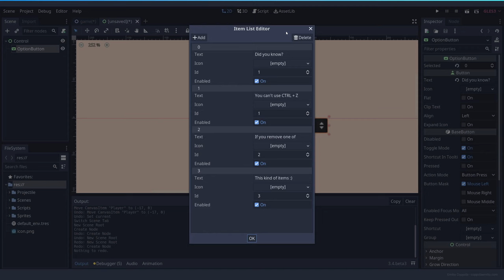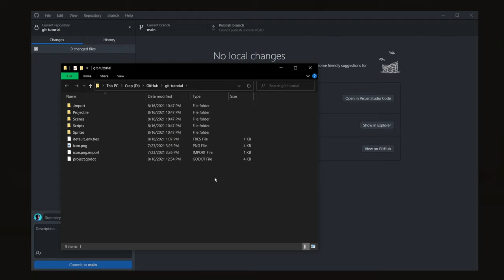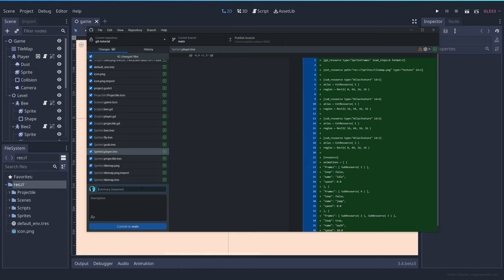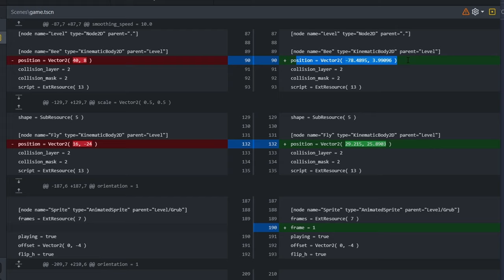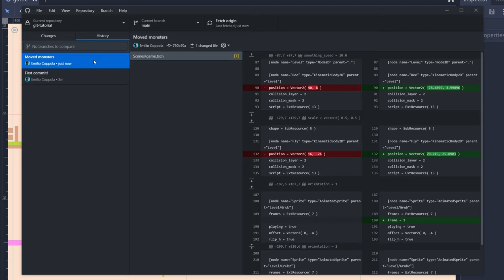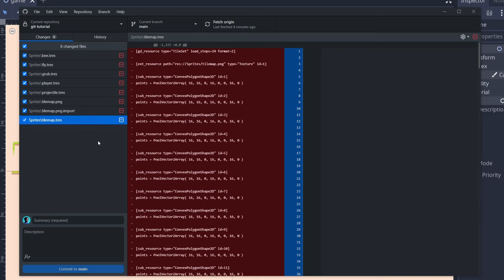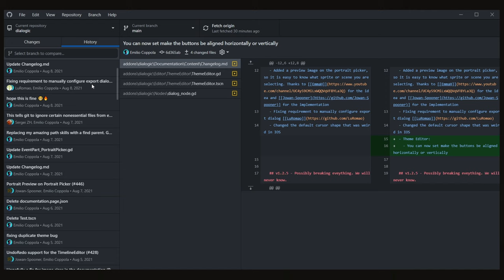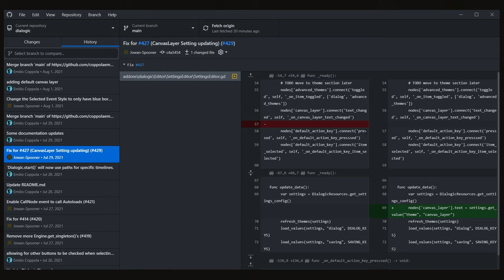Gamedev version control 101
0:00 - Introduction
0:40 - Git
1:18 - Creating our repository
2:17 - Making our first commit (checkpoint)
3:09 - How git sees your changes
4:20 - Going back in time!
5:33 - Recovering lost files
6:25 - Reverting a commit
7:30 - How a busy repository looks like
8:07 - Toss a coin to your witcher